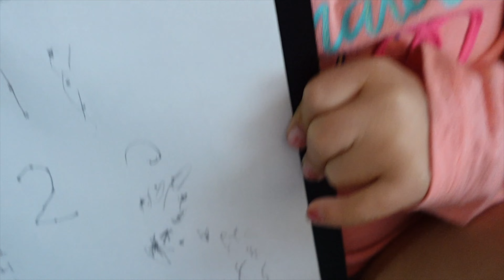Life Gets Messy Sometimes | family day in the life vlog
behind the scenes of all the fun and adventure, there is real life full of routine chores, heavy emotions, and messy kids.